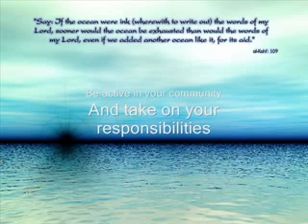Allah, The Merciful - Tale of a Young Saudi Disabled Muslim Brother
Please don't take your life or your faith for granted. It is the only one you have.
It is important that we REPENT because as you know, Life on earth is TEMPORARY, and death is a certain reality!